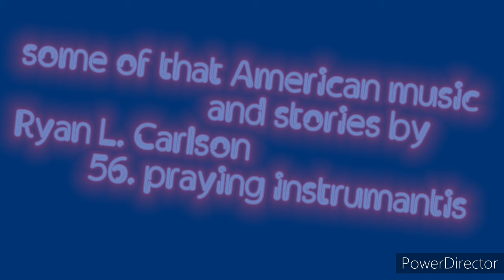praying instrumantis . 56 some of that American music and stories by Ryan L Carlson